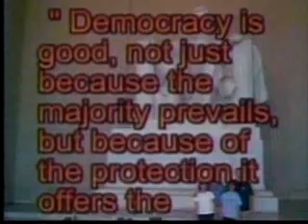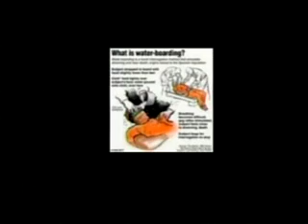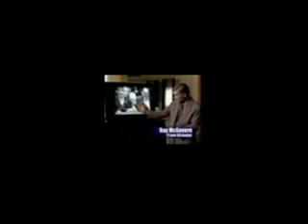Ray McGovern interview with Hesham Tillawi: If you want peace work for justice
Hesham Tillawi interviews Ray McGovern about Attacking Iran For Israel. Very powerful, very brave.

Current Issues TV
Producer: Dr. Hesham Tillawi